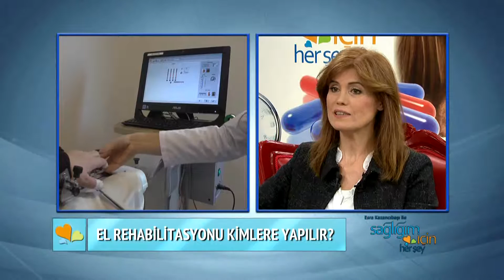El Rehabilitasyonu Nedir?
El rehabilitasyonu nedir? El rehabilitasyonu kimlere yapılır? El rehabilitasyonu nasıl yapılır? El rehabilitasyonunda elektroterapi yöntemi… El egzersizleri ve el rehabilitasyonu hakkında merak edilenleri Romatem Fizik Tedavi ve Rehabilitasyon Hastanesinden Fizyoterapist Yonca Köksal Sağlığım İçin Herşey’de anlattı.